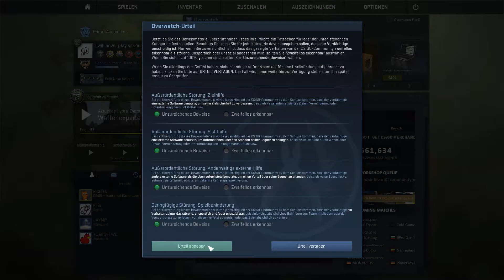CS:GO Overwatch Staffel 2 #12 │ VERPENNT! │ German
Counter Strike: Global Offensive Overwatch German
Counter Strike: Global Offensive Overwatch Deutsch
Kommentiertes Gameplay Deutsch (German)